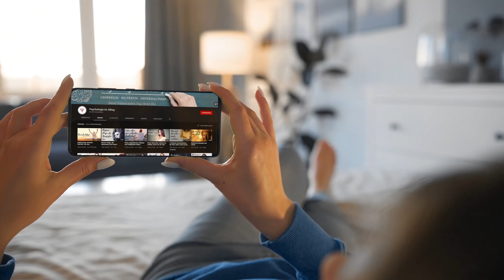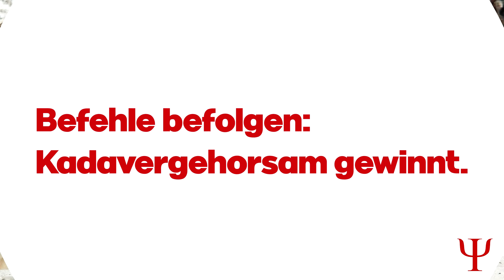Warum gute Menschen böse Dinge tun!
Was Menschen dazu bewegt böshaft zu werden,rfährst du in unserem heutigen Video.